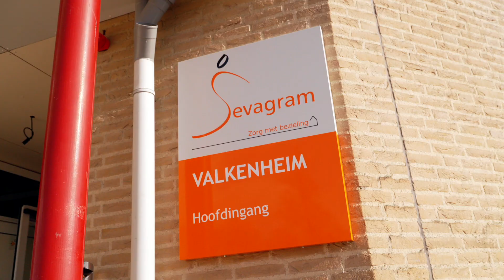Virtuele rondleiding nieuwbouw Valkenheim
In het nieuwe Valkenheim heeft iedere bewoner een ruime eenpersoonskamer, per woongroep van twaalf mensen is er een gezellige, in warme kleuren ingerichte huiskamer. Daar is eveneens een ruimte waar bewoners zich kunnen terugtrekken om tot rust te komen. Het gebouw is ruim en zo opgezet dat de bewoners vrij kan bewegen.